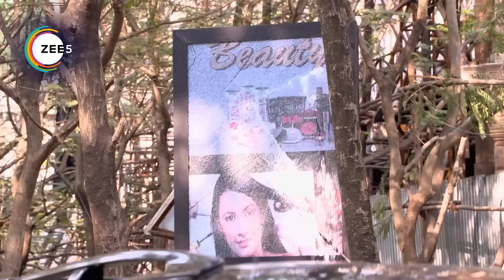Kumkum Bhagya - Quick Recap 974_975_976 - Zarina, Kirpal Singh, Jamila - Zee TV